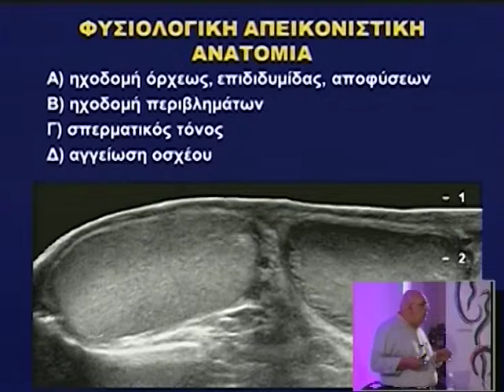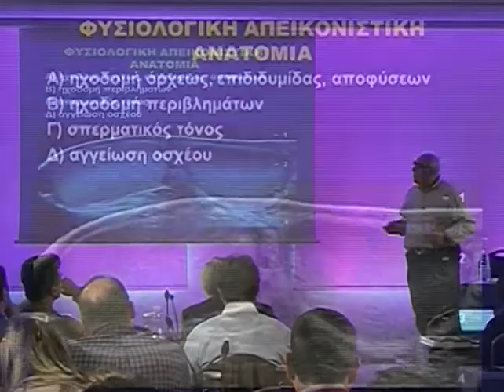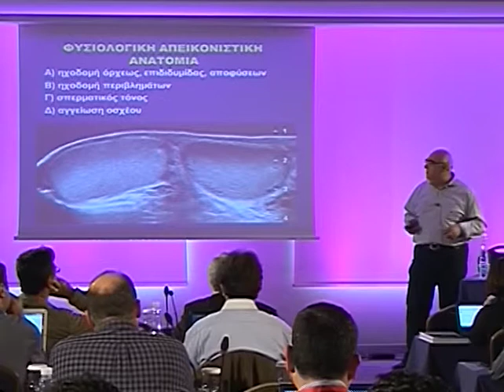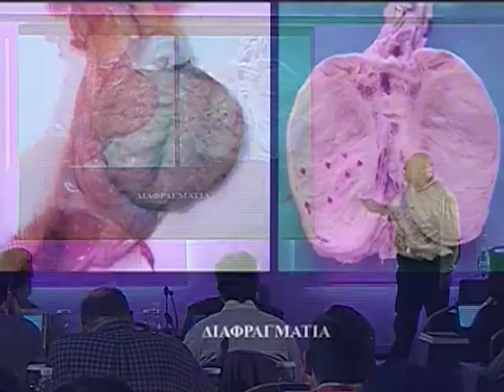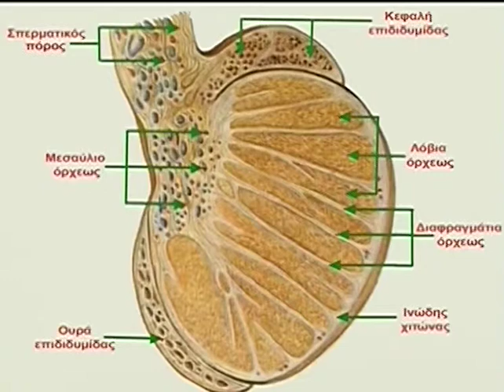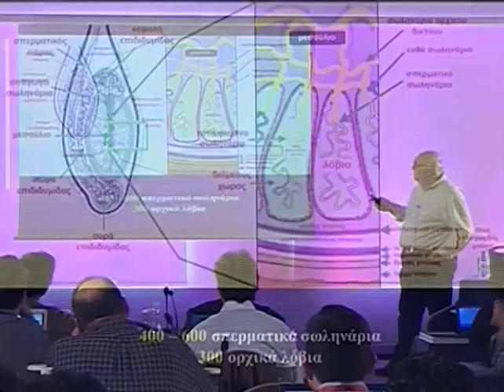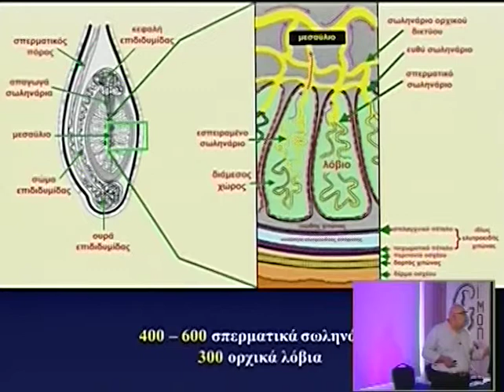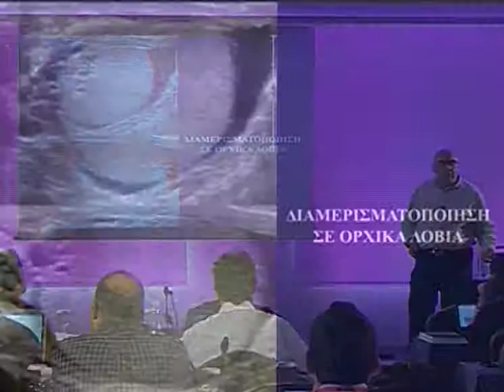Day 3 Part 6b 1